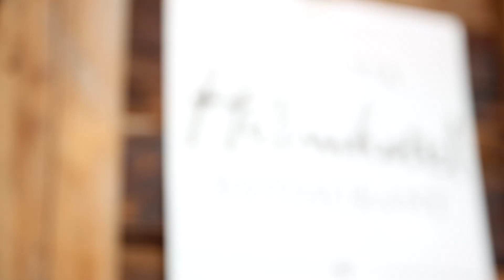Pizzeria Helmhotel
Die Pizzeria Helmhotel ist im ganzen Pustertal bekannt für seine lockere, leichte und knusprige Pizza.

Harry und sein Team freut sich, Sie in einem rustikalen Ambiente in Vierschach (Innichen, San Candido) zu begrüssen.